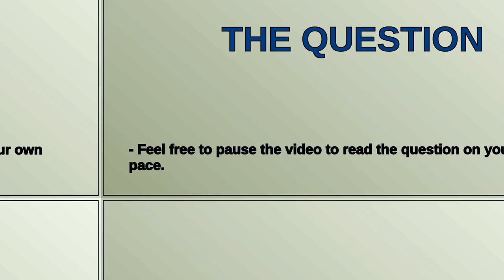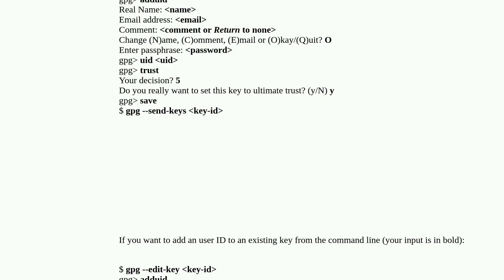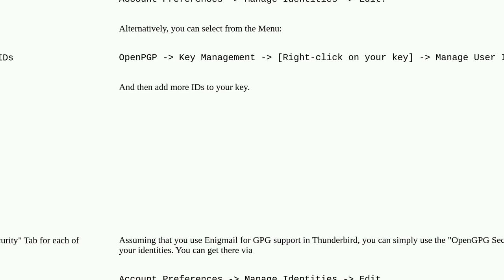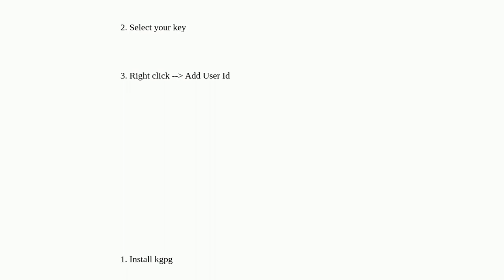One GnuPG/PGP key pair, two emails?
A special thanks goes out to the community

  gnupg email pgp